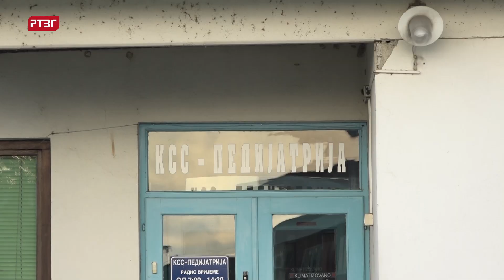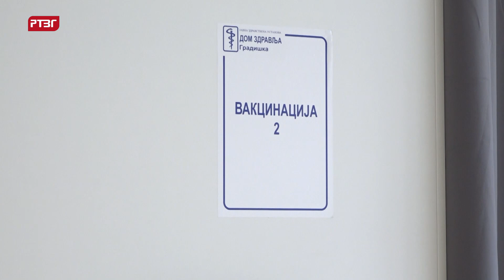U Gradišci nema bolesti Velikog kašlja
U Gradišci, prema riječima dr Anke Grabović Stojnić, pedijatra u Dječijem dispanzeru Doma zdravlja, bolesti Velikog kašlja nema. Ovu potvrdu dobili smo nakon što je Institut za javno zdravstvo RS potvrdio tri slučaja ovog ozbiljnog bakterijskog oboljenja na području Republike Srpske.

Još ranije je Institut za javno zdravstvo izdao instrukcije domovima zdravlja da se iskontrolišu vakcinalni kartoni, te utvrdi broj djece koja nisu primila redovne doze vakcine protiv ove bolesti. „Slijedeći date instrukcije, intenzivno pozivamo roditelje djece koja iz nekog razloga do sada nisu primila vakcinu. Zadovoljni smo odazivom“, ističe dr Grabović Stojnić.

Inače, vakcinom protiv pertusisa na našem području djeca se vakcinišu unazad nekoliko decenija.